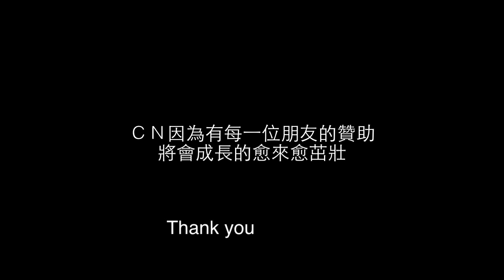2012/12/29 CN 募款花絮